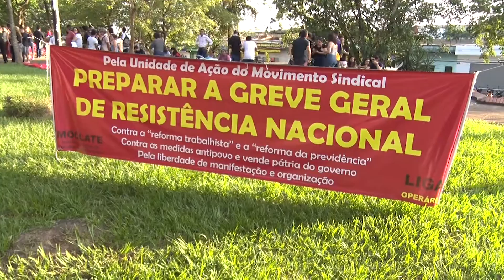Estudantes e professores vão às ruas contra cortes na educação | Bronca Livre | (31.05.19)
Estudantes e professores universitários vão as ruas protestar contra o contingenciamento de gastos no ensino superior público do país.